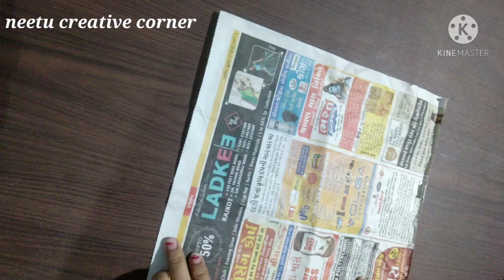Fuse led bulb se banaye rabbit# fuse bulb or wall putty craft# rabbit craft with putty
Cutter